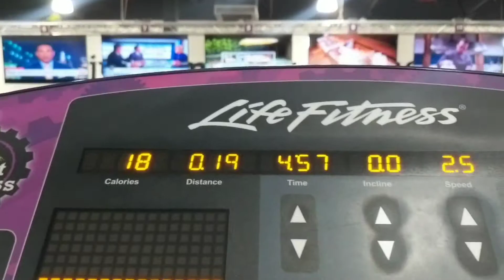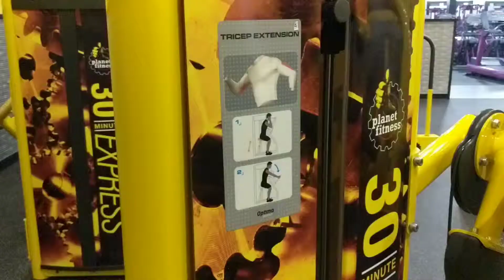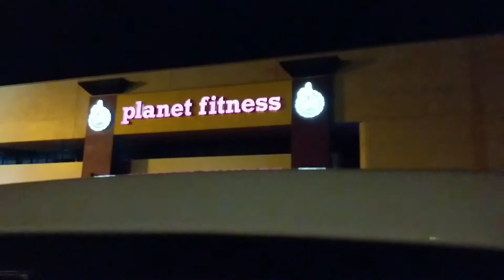Vlogs todos los días Gym Planet Fitness Spring Hill Florida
Un vlog todos los días en el gym Planet Fitness Spring Hill Florida - Hay que mantenernos en forma para estar con buena salud

vlog filmado con el Smartphone pixel 2 XL